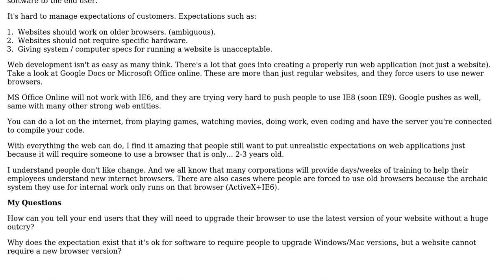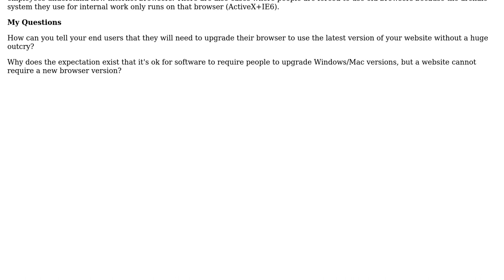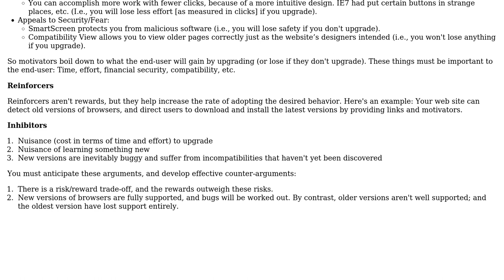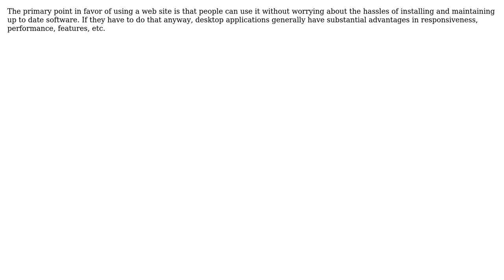Why can people expect hardware/software requirements on software applications, but it's not for...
Software Engineering: Why can people expect hardware/software requirements on software applications, but it's not for web applications?

With thanks & praise to God, and with thanks to the many people who have made this project possible! | Content (except music & images) licensed under CC BY-SA | Music | Images & others | With thanks to user Ryan Ternier user Jerry Coffin user Huperniketes user A. N. Other and the Stack Exchange Network Trademarks are property of their respective owners. You are responsible for your own actions.